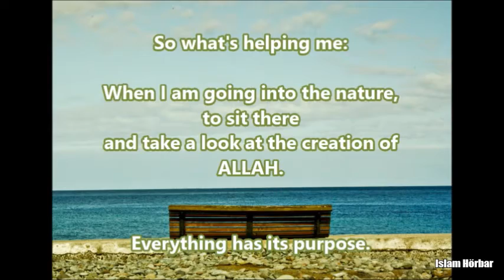Iman strengthen - nature